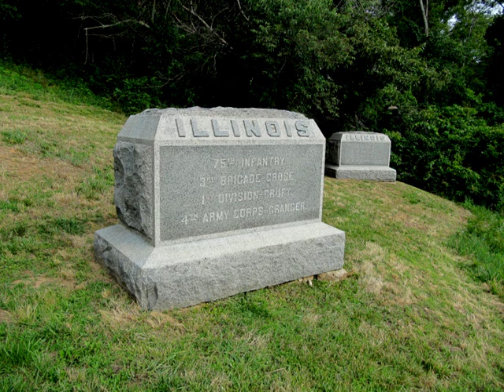Chattanooga Campaign 1863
The Chattanooga Campaign was a series of maneuvers and battles in October and November 1863, during the American Civil War. Following the defeat of Maj. Gen. William S. Rosecrans' Union Army of the Cumberland at the Battle of Chickamauga in September, the Confederate Army of Tennessee under Gen. Braxton Bragg besieged Rosecrans and his men by occupying key high terrain around Chattanooga, Tennessee. Maj. Gen. Ulysses S. Grant was given command of Union forces in the West and significant reinforcements began to arrive with him in Chattanooga from Mississippi and the Eastern Theater.